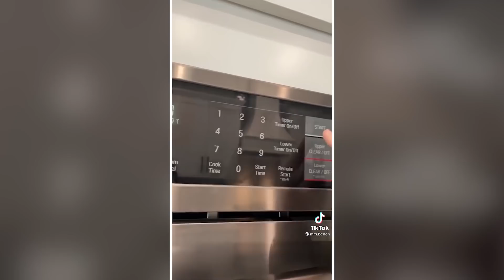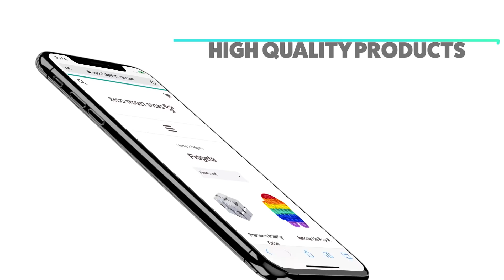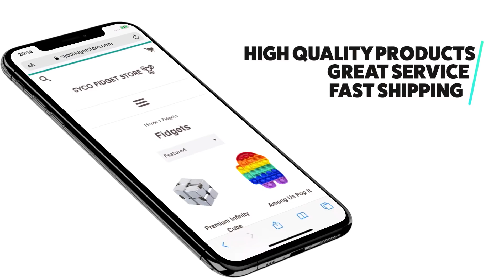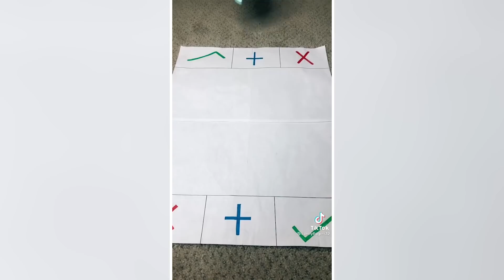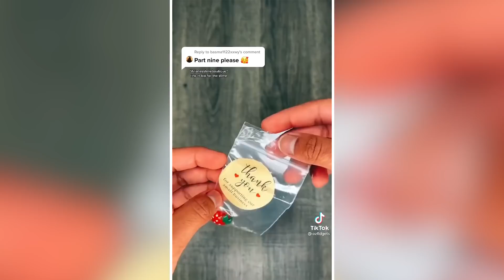Fidget Toys TikTok Compilation 88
Comment the first clip that caught your interest